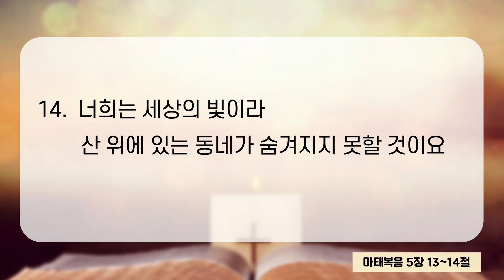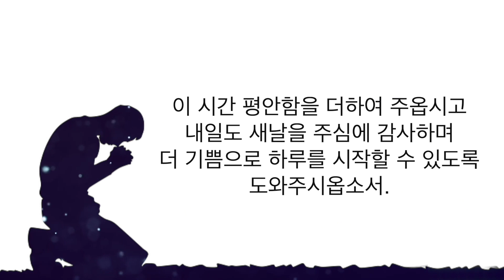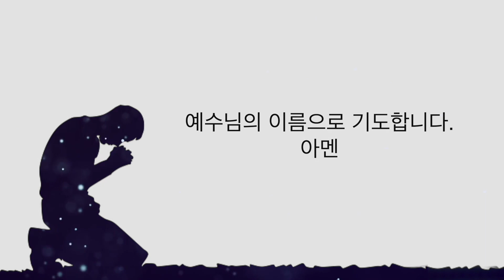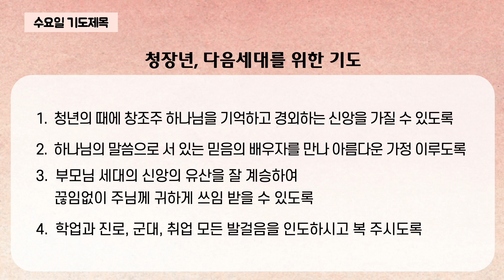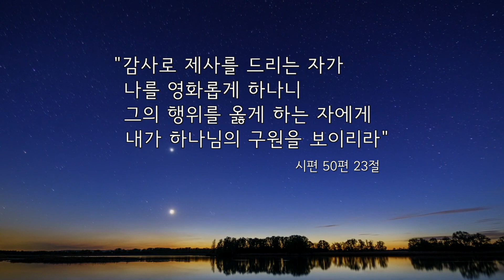2021.6.2(수) 마태복음 5장 13~14절 - 김재범 목사